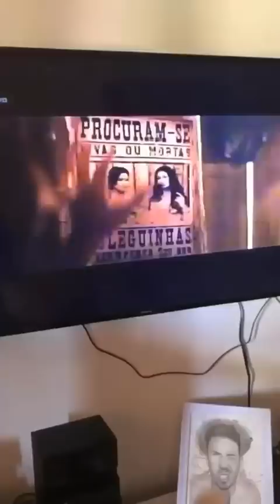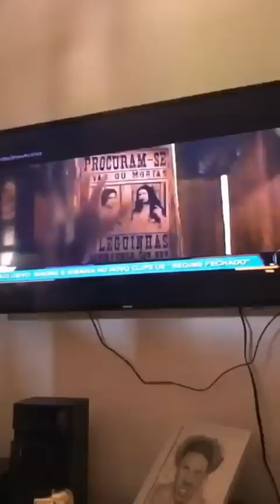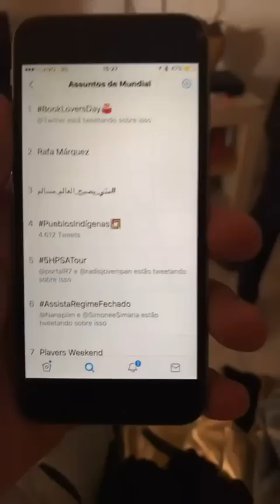CARLINHOS MAIA ASSITINDO O LANÇAMENTO DO CLIPE QUE PARTICIPOU